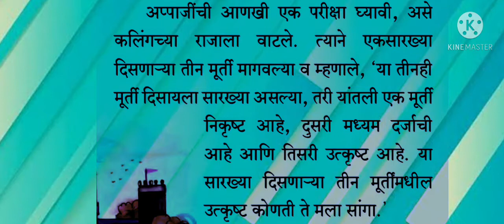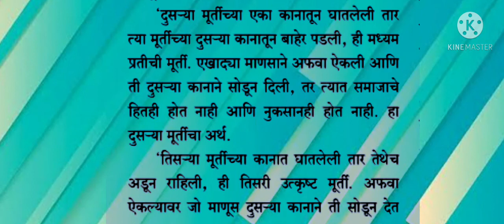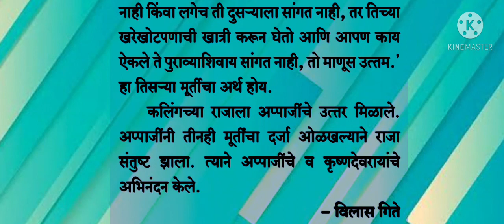Std-6th,आप्पाजींचे चातुर्य, भाग २, विषय मराठी,English medium